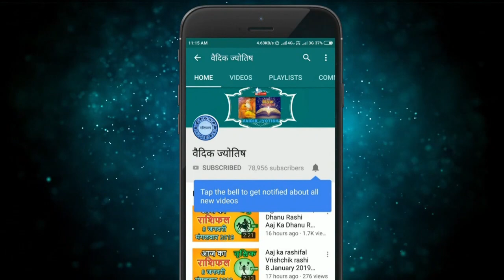तुला राशि 18 मार्च गुरुवार | Aaj Ka Tula Rashifal | Tula Rashi 18 March 2021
18 March tula rashi
tula rashiJuly 2021
Dainik Rashifal,Horoscope,Astrology
18  मार्च  तुला राशि
आज का राशिफल तुला राशि
तुला राशिफल